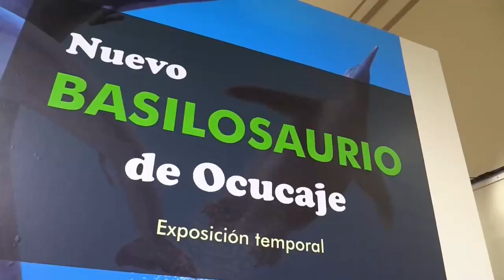El monstruo marino que habitaba las aguas peruanas hace 36 millones de años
El basilosaurio de Ocucaje, de la familia de los “Cynthiacetus, Ocucajea y Supyacetus”, es el nombre de este cetáceo ancestral del que a partir de ahora se podrá investigar más, ayudará a identificar nuevos fósiles y contribuirá a completar los estudios de evolución de estas especies.